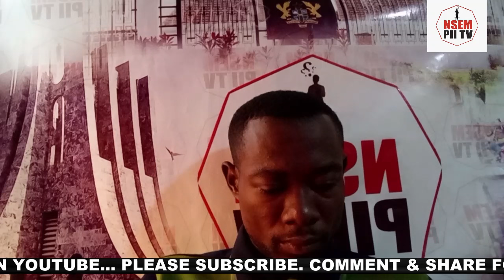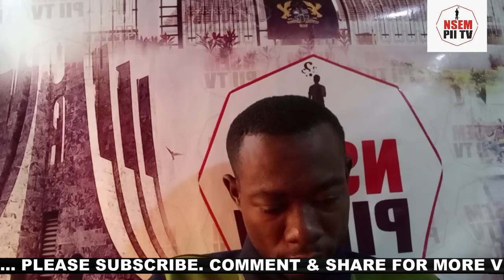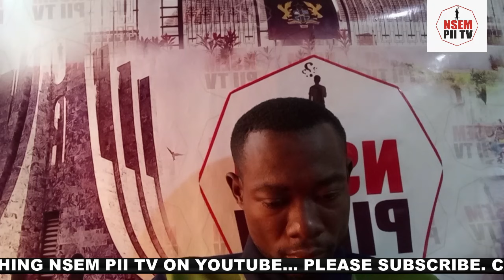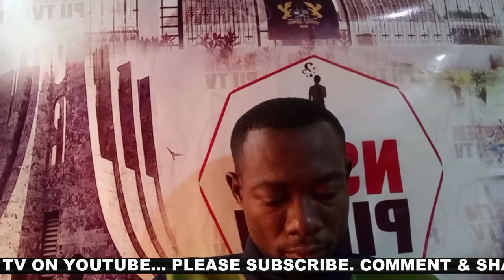Obiri Boahin Whips Franklin Cudjoe For Insυting Ghanaians